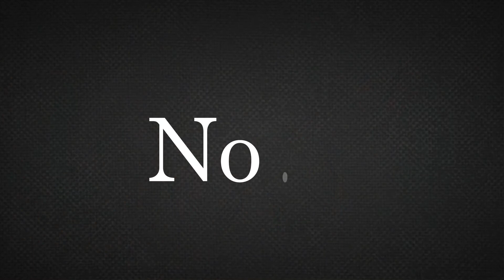Top 10 Most Beautiful Slovenian Women 2018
Slovenia is a beautiful country that is found in southern parts of Europe. It has many things to talk about. One of them is beautiful women from this amazing country. They are discussed in this article because of their good looking nature. Slovenian women hail from various careers and have become successful ad famous through them.